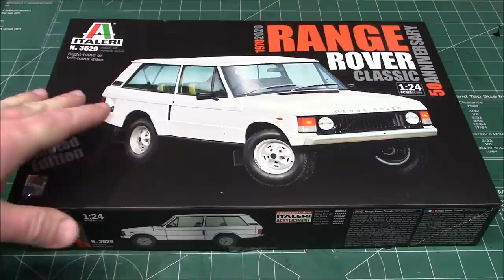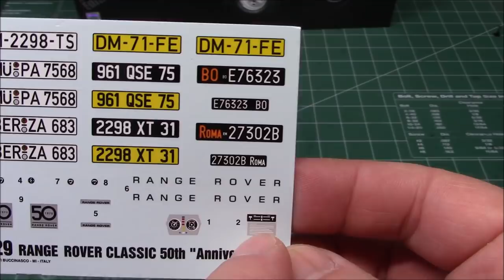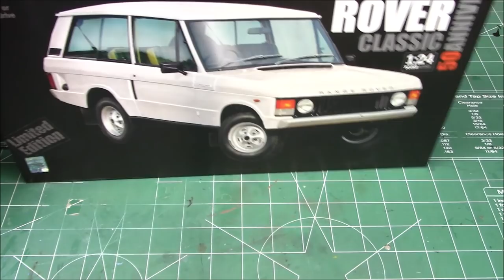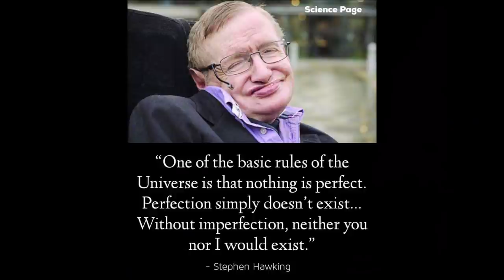Range Rover Classic 50th Anniversary 1/24 Scale Model Kit Build Review Italeri MRC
ITALERI

553629 - Scale 1:24

RANGE ROVER Classic 50th Anniversary

LIMITED EDITION WITH SEQUENTIALLY NUMBERED HOLOGRAM

The British Range Rover Classic can be seen, as a milestone in the history of off-road vehicles. It was produced in numerous variants and versions from 1970 to 1996. It was the first vehicle to be manufactured under the "Range Rover" brand and was available in a two- or four-door version from 1981. Thanks to its 4x4 traction and its sturdy structure, easy to build but very reliable, the Range Rover was able to achieve very good off-road performances. The vehicle soon enjoyed great commercial success around the world. The Range Rover has also been widely used by bodybuilders to create numerous specialized versions that can meet all kinds of needs. Continuously improved throughout its career in terms of engines, mechanical properties, interiors, and details, it has always retained its role as an "Off-Road" and "Made in England" symbol. To celebrate the 50th anniversary of its launch, we have created a special limited edition with a numbered hologram.

Type: Classic and modern cars
Period: Modern
Skill: 3
Model Dim.: 18.5 cm
Box Dim.: 373 x 241 x 60 mm

The Range Rover Classic is a 4x4, mid-size Sport utility vehicle series produced from 1969 to 1996 – initially by the Rover (later Land Rover) division of British Leyland, and latterly by the Rover Group. The first generation of vehicles produced under the Range Rover name, it was built as a two-door model for its first 11 years, until a four-door also became available in 1981. The two-door version remained available until 1994, the year when the second generation was launched. At that time, Land Rover rebranded the original Range Rover under the newly coined term "Range Rover Classic".

Although formally superseded by the second generation Range Rover, starting in 1994 – both the successor and the more affordable first and second series of the Land Rover Discovery were heavily based on the original Range Rover's chassis, drive-train and body-structure, which in essence lived on until the third generation Discovery arrived, and its mechanical blood-line ended in 2004.

The Range Rover broke from the Land Rovers of its time by using coil springs instead of the then-common leaf springs. Because of its hefty weight, it also had disc brakes on all four wheels. Originally, it had no power steering, though this was added a few years after its introduction.[9]

One problem with the Range Rover chassis was that it suffered considerably from body roll. Because of this, the suspension was lowered by 20 mm (0.8 in) in 1980,[13] and later gained anti-roll bars.[14] Air suspension was introduced in late 1992 for high-end 1993 models.[9]

Most Range Rovers had a 100-inch (2,540 mm) wheelbase. However, 1992 saw the introduction of a more luxurious model, branded the LSE in the United Kingdom and County LWB (long wheelbase) in the United States, providing expansive rear-passenger legroom absent from the 100-inch wheelbase models. These had a 108-inch (2,743 mm) wheelbase, air suspension and 4.2-litre engines.[15]

The 100-inch Range Rover chassis became the basis for the Land Rover Discovery, introduced in 1989.

Originally, the Range Rover was fitted with a detuned 135 hp (101 kW) version of the Buick-derived Rover V8 engine. The 3,528 cc (3.5 L; 215.3 cu in) engine was increased to a displacement of 3,947 cc (3.9 L; 240.9 cu in) for the 1989 model year,[13] and 4,197 cc (4.2 L; 256.1 cu in) in 1992.

Petrol-fuelled Range Rovers were fitted with carburettors until 1986, when they were replaced by Lucas electronic fuel injection,[13] improving both performance and fuel economy. The Lucas injection system continued to evolve over the next several years, culminating in the 1990 to 1995 Lucas 14CUX. Some export markets retained carburettors, with the original Zenith/Stromberg manufactured units being replaced by Skinners Union (SU)-manufactured items.

From 1979 onwards, Land Rover collaborated with Perkins on Project Iceberg, an effort to develop a diesel version of the Range Rover's 3.5-litre V8 engine. The effort to strengthen the Rover V8 for diesel operation was not, however, completely wasted; the 4.2-litre petrol variant of the engine used crankshaft castings developed in the Iceberg project.